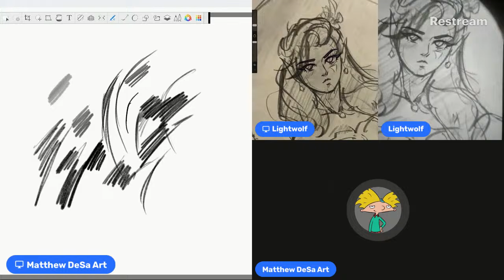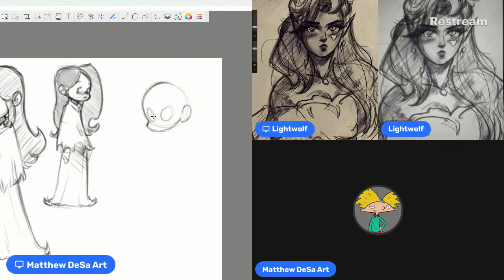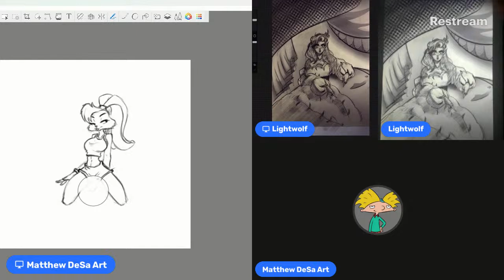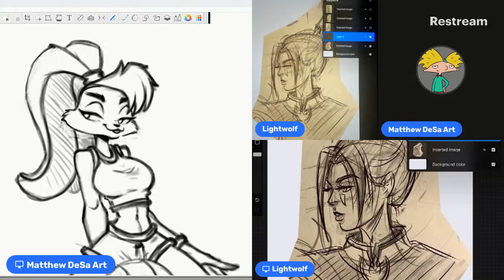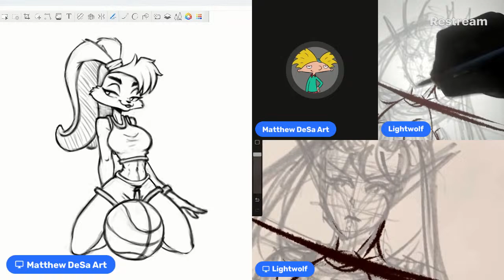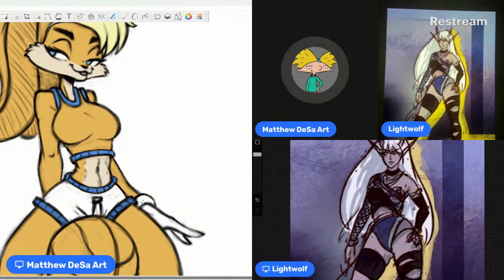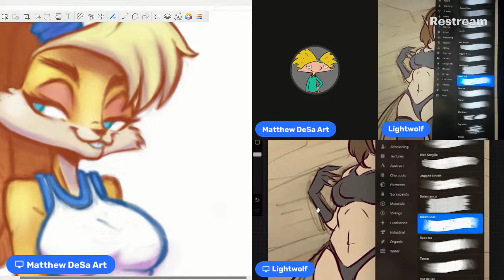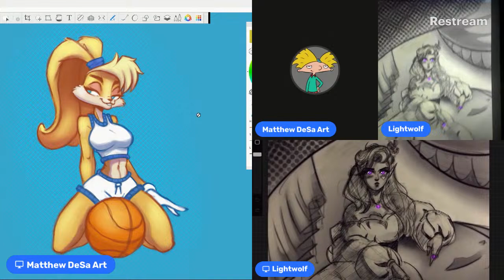GREATEST DRAWING EVER!!!! ^.^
Drawing pics off Pinterest  with @matthewdesaart